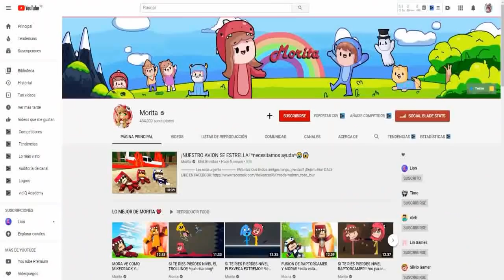BEBES SE ESCAPAN DE PIGGY MALVADA!!🤔😱 - PIGGY en ROBLOX🤩